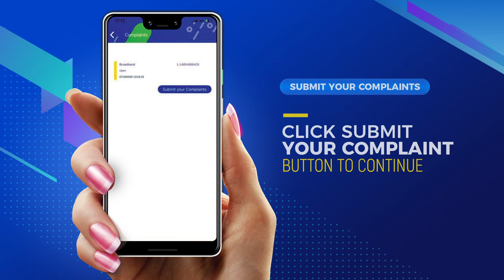How to easily report faults using the MySLT App